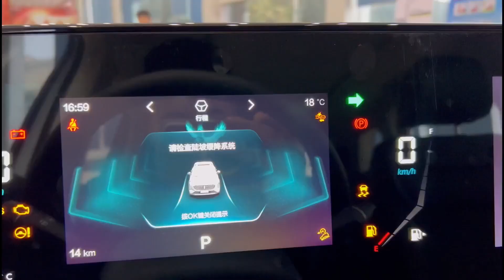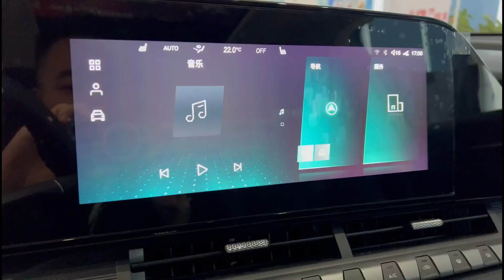ALL NEW 2021 FAW Bestune T55 - Exterior And Interior